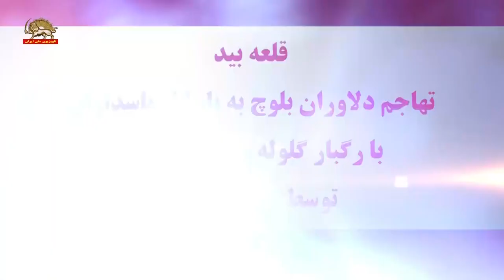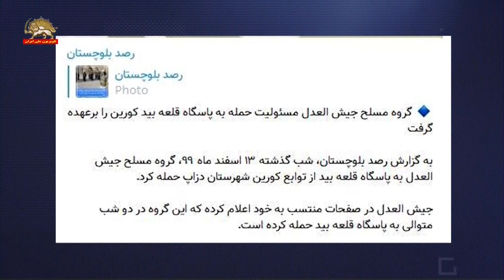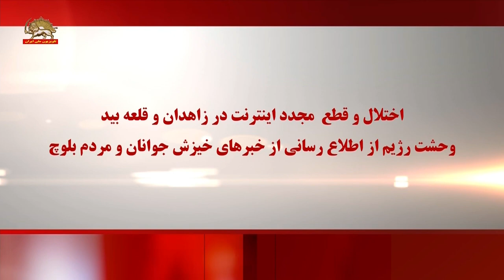آخرین خبر بلوچستان ـ تهاجم دلاوران بلوچ به پاسگاه پاسداران با شلیک آر.پی.جی توسط جیش‌العدل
سیمای آزادی ـ ۱۴ اسفند ۱۳۹۹

مسدود کردن محور رودبار جنوب به زهکلوت
توسط جوانان دلیر بلوچ

قلعه بید
تهاجم دلاوران بلوچ به پاسگاه پاسداران
با رگبار گلوله و شلیک RPG
توسط جیش العدل

اختلال و قطع مجدد اینترنت در زاهدان و قلعه بید
وحشت رژیم از اطلاع‌رسانی از خبرهای خیزش جوانان و مردم بلوچ